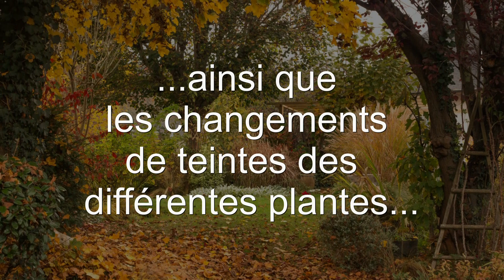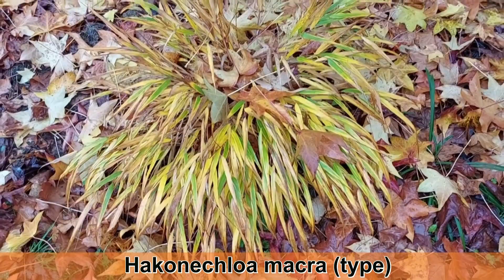Evolution jardin d'automne en 3 semaines - [Part. 2]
Suivez l'évolution du jardin et les changements de couleurs sur 3 semaines.
Je vous emmène dans le jardin pour vous présenter des arbres, arbustes, vivaces et graminées dont les feuillages s'enflamment et colorent le jardin de mille feux et nuances...
Vous voyez donc les plantes en situation ainsi que les associations qui égaient les massifs en cette mi-novembre.
Pour mieux apprécier la vidéo, je vous invite à regarder tout d'abord la partie 1, tournée 3 semaines avant

                         ENVIE D'UN JARDIN mais vous ne savez pas PAR OU COMMENCER ?
Je vous propose un accompagnement pour créer votre projet et aménager votre espace extérieur.

...et bien d'autres vidéos de plantes, des visites de jardins, des conseils et des tutos disponibles sur la chaine !
Bon visionnage, et bon jardinage !
Jean-Christophe.